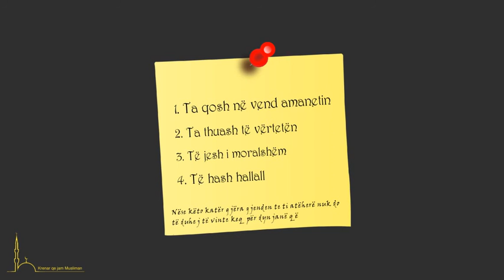4 cilësitë e mira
1. Ta qosh në vend amanetin
2. Ta thuash të vërtetën
3. Të jesh i moralshëm
4. Të hash Hallall

Nëse këto katër gjëra gjenden te ti atëherë nuk do të duhej të vinte keq për dynjanë që të ka kaluar.

Muhammedi Alejhi Selam